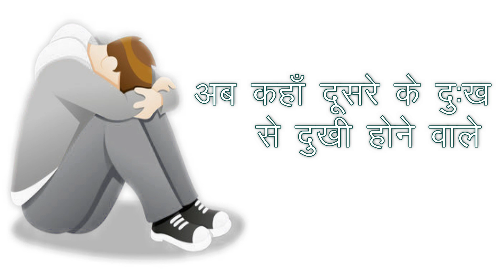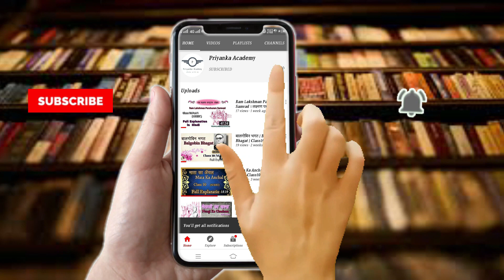Ab Kahan Dusre Ke Dukh Se Dukhi Hone Wale | Class 10 Hindi Course B Ch-15 | Priyanka Academy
अब कहाँ दूसरे के दुःख से दुखी होने वाले | Ab Kahan Dusre Ke Dukh Se Dukhi Hone Wale Class 10 Hindi | Sparsh Chapter -15 | class 10 Ab Kahan Dusre Ke Dukh Se Dukhi Hone Wale Summary | TAb Kahan Dusre Ke Dukh Se Dukhi Hone Wale Introduction | Class 10 Hindi Course B | Priyanka Academy

👉Topic covered:
This YouTube video provides a detailed explanation of Course B from Class 10 Hindi Sparsh by PRIYANKA ACADEMY. Learn the in-depth details of the chapter and understand the concepts with this video. Get ready to ace your exams with the help of this video.

👉Time stamps-
00:15 | Video ( chapter Intro )
03:12 | Chapter Start ( Class 10 Hindi Summary )
12:28 | SUBSCRIBE MY CHANNEL ( PRIYANKA ACADEMY )

4. Teesri Kasam Ke Shilpkar Shailendra :- Teesri Kasam Ke Shilpkar Shailendra

कक्षा 10 हिंदी स्पर्श / संचयन | NCERT Class 10 Hindi Course B  Lectures